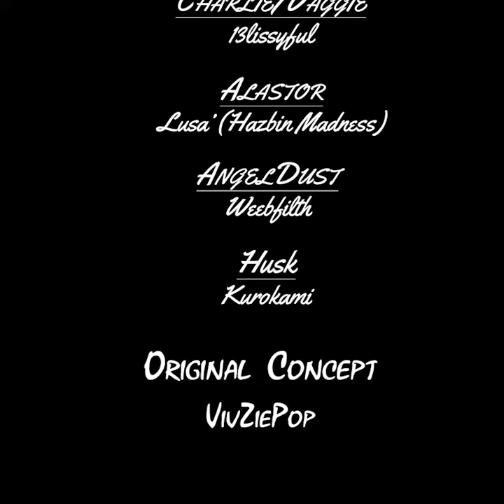Charlie Dubs - Confessions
We find out how AngelDust truly feels in certain situations

Please join my 'Twitter' for updates!